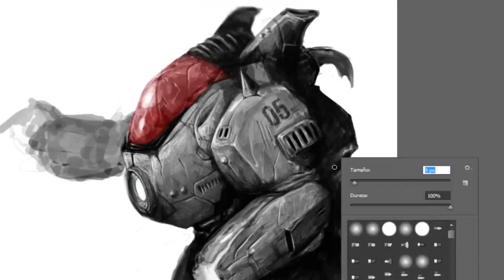Speedy scribbles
Upper torso of a 'Mech chassis.